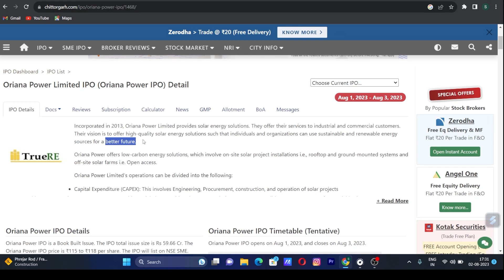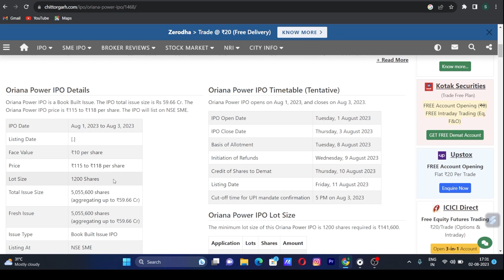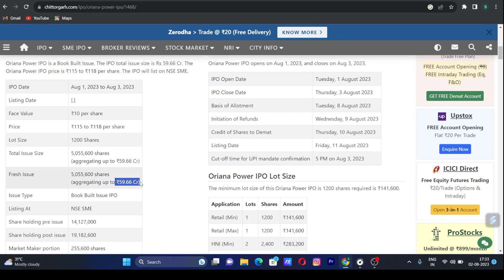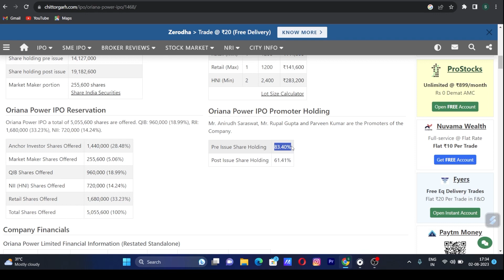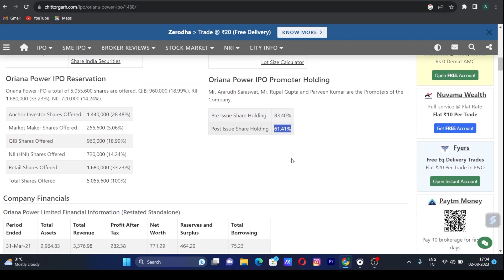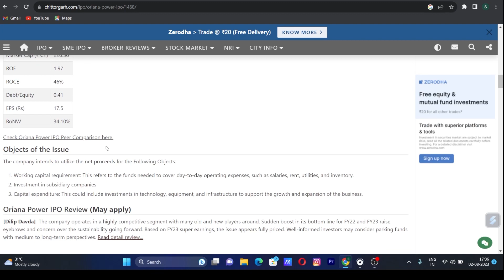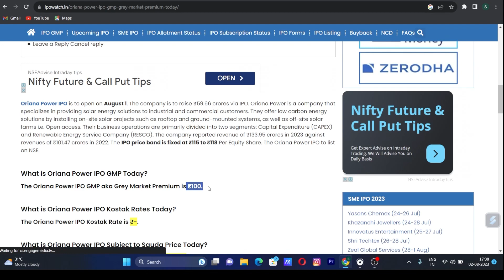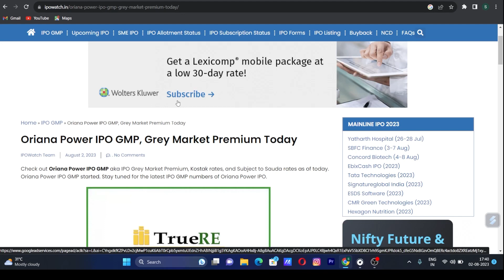Oriana Power Ipo Review | oriana power ipo gmp | oriana power ipo subscription status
Are you curious about the Oriana Power IPO and want to make an informed decision? Look no further! In this video, we present a comprehensive review of the Oriana Power IPO, covering its subscription status, GMP (Grey Market Premium), and in-depth analysis to help you assess its potential.

We start with an overview of Oriana Power, a leading player in the renewable energy sector, to understand its business model, growth prospects, and competitive advantages. Our analysis includes an examination of its financial performance and recent milestones to gauge its market positioning.

Next, we delve into the subscription status of the Oriana Power IPO, discussing the demand and response from retail and institutional investors. We keep you updated on the latest figures, helping you understand the level of market interest in the IPO.

Additionally, we provide insights into the Grey Market Premium (GMP) associated with the Oriana Power IPO. GMP indicates the premium at which the IPO shares are trading in the secondary market before their official listing. Understanding GMP can offer valuable insights into market sentiment towards the IPO.

Please note that investing in IPOs involves certain risks, and the subscription status and GMP may fluctuate over time. It is essential to consider your risk tolerance and conduct thorough research before making any investment decisions.

Join us in this video to gain a comprehensive review of the Oriana Power IPO, get real-time updates on its subscription status and GMP, and access expert analysis to make well-informed investment choices.

Tata Salt देश का न.1 नमक || Success Story of Tata Namak || Ratan Tata || Tata Namak Case Study

No Cost EMI Is A Myth | No Cost EMI को आसान भाषा मे समझिये | No Cost EMI Hidden Charges

Books List For Beginners-

1. Warren Buffett(Hindi)

2. Share market se kaise banaye maine 10 crore(Hindi)

3. Think and grow rich(Hindi)

4. Rich Dad Poor Dad(Hindi)

5. Investonomy (Hindi)

marketnama